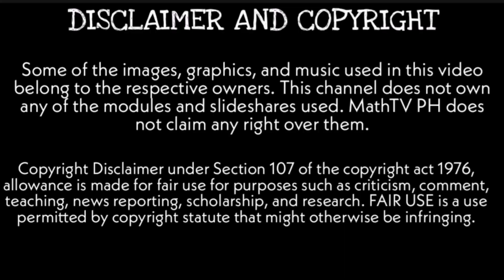G10- SOLVING REAL ROOTS OF POLYNOMIAL EQUATIONS | LEARNING TASK 1 WEEK 8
PROBLEM SOLVING INVOLVING POLYNOMIAL EQUATIONS
Learning Task 1. Complete the table below by identifying the degree and real
roots of polynomial equations (if a root occurs twice then use multiplicity 2 or
if it occurs thrice use multiplicity 3) Three problems are done for you as
example.